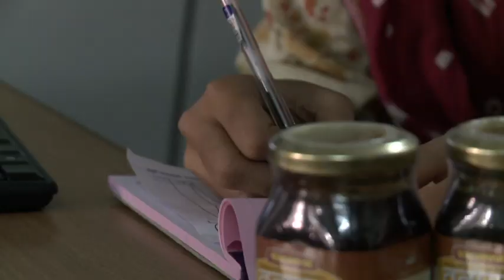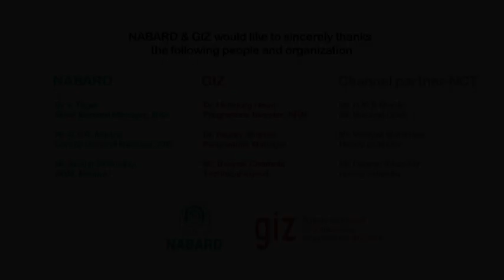Sweet Opportunities: Eco-friendly honey harvest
Honey hunting is practiced by tribal and rural communities in remote areas of India. This offers a quick way to raise cash, but the cost is high as honey hunters are injured in the process and bees are also killed when they burn forest.
This film is about the Eco-friendly honey harvesting alternative. It protects bees and hunters while maximising honey yield. UPNRM has funded 5 projects that help tribal communities and rural poor to adopt safe and sustainable bee-keeping and honey harvesting practices. Under this project, people are trained for scientific honey collection method and given protective dresses. Support has also been given to people for establishing Honey Processing Units.
Eco friendly collection of honey has not only increased the income of the tribal families, it also helped multiply the honey hives, in turn number of honey bees,